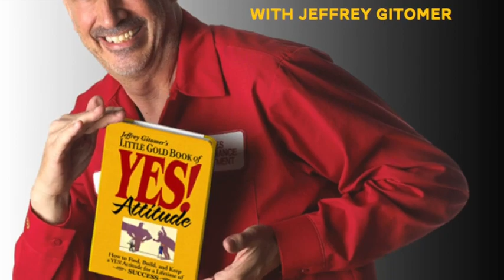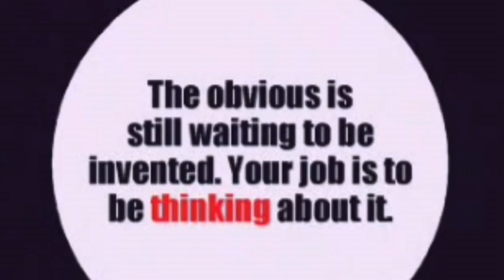Jeffrey Gitomer's Secrets to Creating a Bestselling Book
Read Jeffrey Gitomer's monthly column in Selling Power magazine in the Cloud. In the April 2014 issue he offers a two-page guide to structuring your morning coffee meetings and making 250 more sales calls a year.